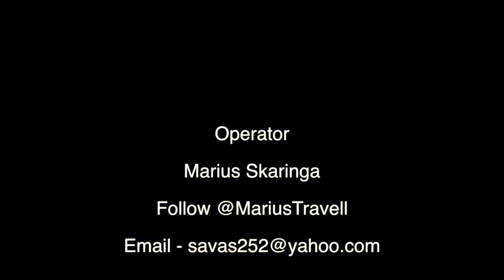Makarska Riviera, Croatia Biokovo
1)This video has no negative impact on the original works (It would actually be positive for them).
2)This video is also for teaching purposes.
3)It is not transformative in nature.